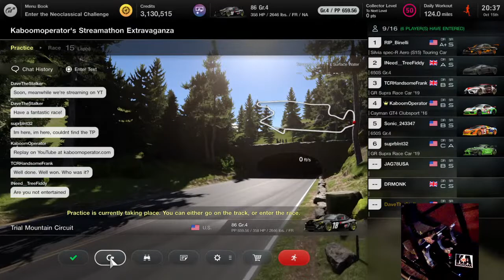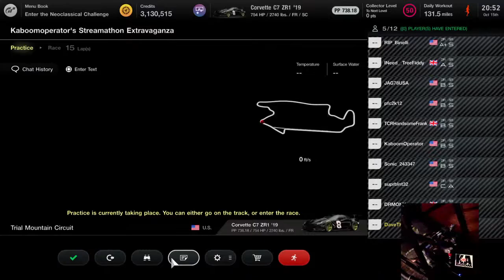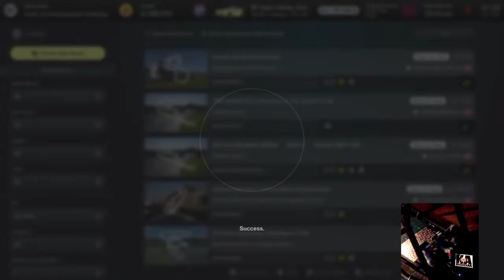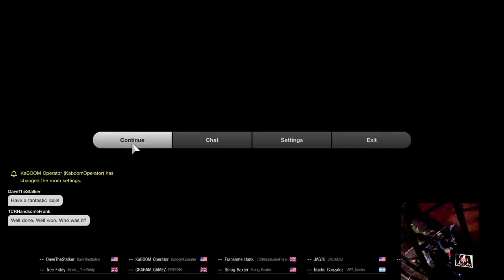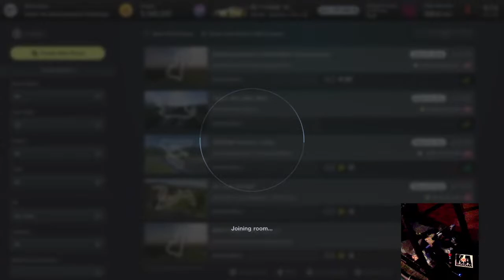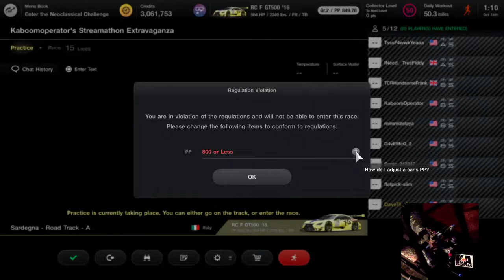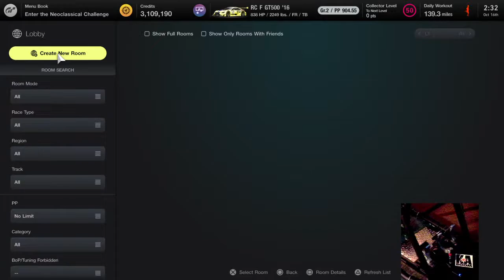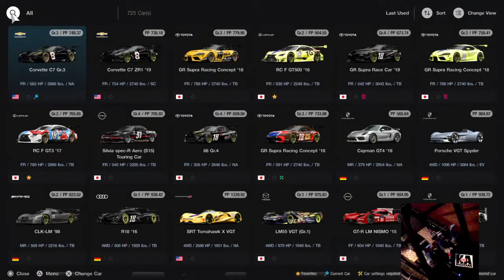GT7: Saturday Nite Hangout With KaBoom & Crew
Gran Turismo racer, PlayStation loyalist. “Stalking the lost with the Word of God through music”, DaveTheStalker